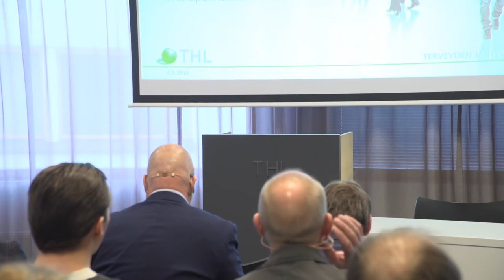Paneelikeskustelu rahapelituottojen käytöstä suomalaisessa yhteiskunnassa / Rahapelihaitat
Rahapelihaitat - Yhteinen haaste, jaettu vastuu

Paneelikeskustelu rahapelituottojen käytöstä suomalaisessa yhteiskunnassa:
Kristiina Hannula (STEA), Juha A. Pantzar (Takuusäätiö), Olavi Kaukonen (A-klinikkasäätiö),
Jarmo Hakulinen (sosiaalityöntekijä, Pohjois-Karjalan sosiaali- ja terveyspalvelujen kuntayhtymä)
Paneelin puheenjohtaja: Janne Nikkinen, Helsingin yliopisto